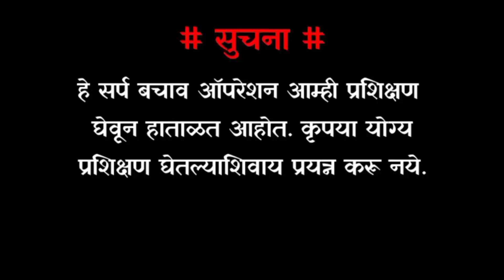कसा आरामात बसला होता हा साप 😮 नक्की पहा हा रेस्कु...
• सापाची माहिती ::
नाव : rat snake, धामण

विष : बिन विषारी